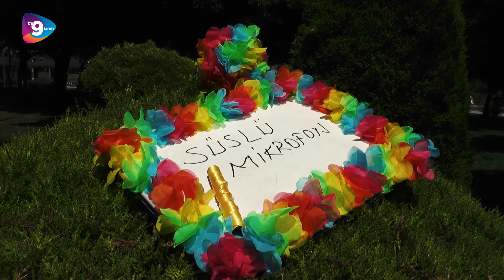SÜSLÜ MİKROFON ÇOK YAKINDA SİZLERLE BULUŞACAK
Her an karşınıza çıkabiliriz

Tv9 İzmir 'Bölgenin Yeni Nesil Televizyonu' sloganıyla tüm dünyaya açılan bir web televizyonudur.
Küçük Menderes Havzası'nın en güncel ve en özel haberlerinin sunulduğu,
farklı konseptleriyle ufkunuzu açacak programların yayınlandığı ve birbirinden güzel-
konuklarla canlı yayın akışı sağlanan kanalımıza hepinizi bekliyoruz.